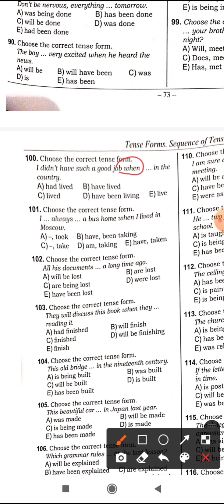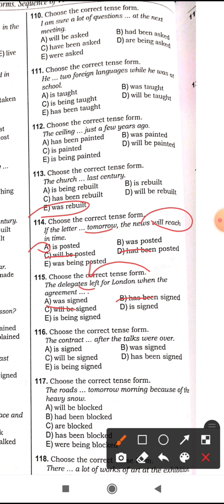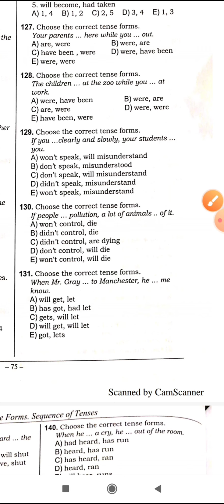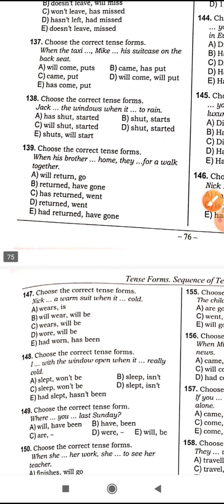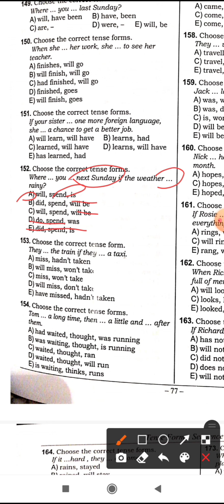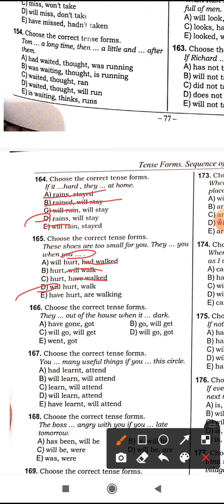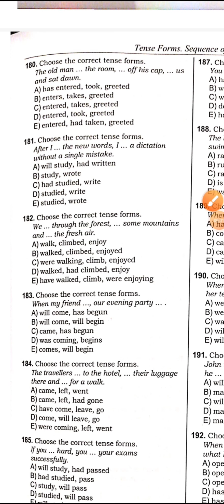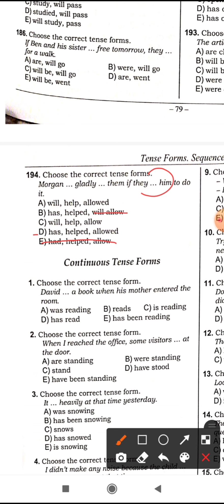Toplu - Simple Tense Forms 100 - 194 izahı